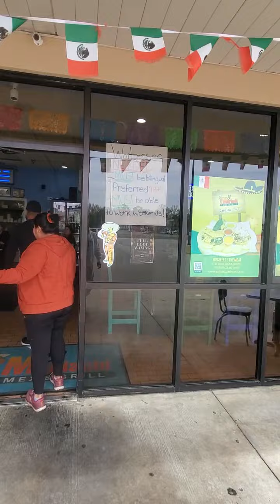mi rancho usulutan el salvador